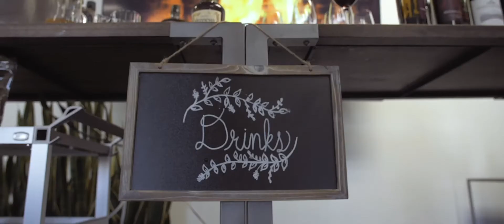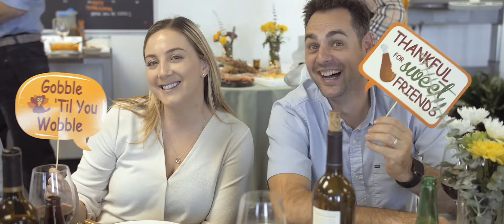Bynder | San Mateo Thanksgiving 2019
San Mateo Thanksgiving 2019